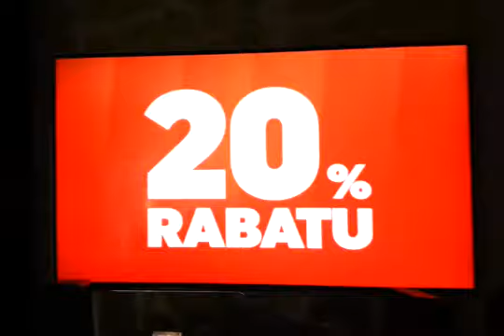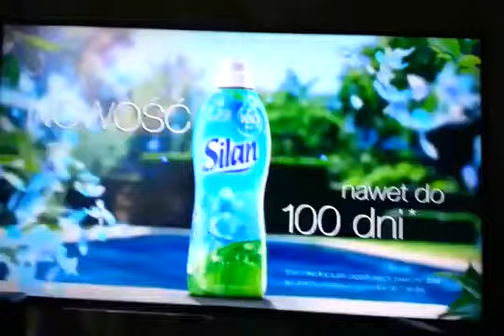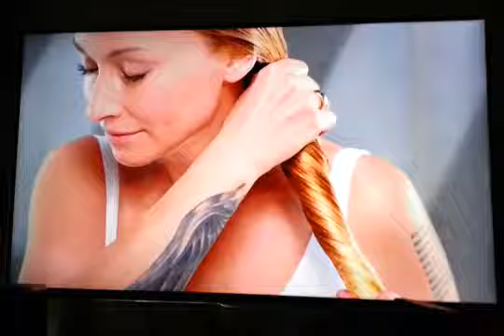Polsat JimJam - Blok reklamowy (2018)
Prawa autorskie należą do AMC Networks International i Grupy Polsat Plus